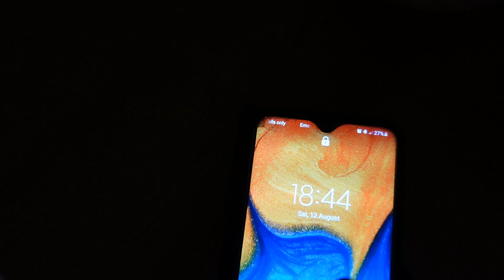Inverness to In The Middle Of Nowhere!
After a few weeks without an upload, it's about time to get back to our Scottish Holiday series! With a mini explanation to start, this action-packed episode sees the family travel 90+ miles west for the longest (and best) leg of our Great Northern Journey! Oh, and there's a lovely music montage shoved in at the end for good measure, so make sure to watch through till the end!

OUR YT HANDLE:  @Family Of 3 TV

Finally, leave us something nice in the comments area!

Published at: 5PM Sunday 8th OCTOBER 2023

Vlogging camera: Sony ZV-1
Editing software: Corel VideoStudio 2023